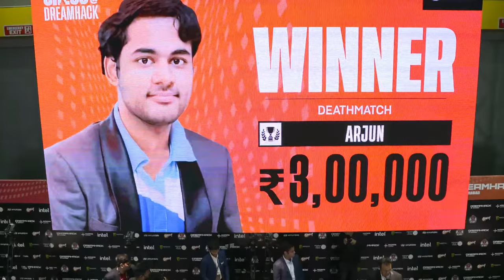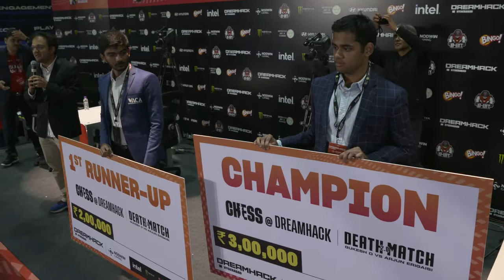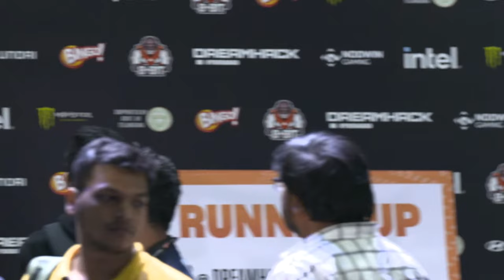Gukesh D vs Arjun Erigaisi | Death Match 2.0 | ChessBase India Originals | at Dreamhack, Hyderabad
The first ChessBase India Originals Death Match was held at the Phoenix Marketcity Mumbai between Anish Giri and Vidit Gujrathi in June 2022. We now have the second edition at the DreamHack, this time between two of the brightest talents, not just in Indian chess, but the world. Facing off against each other are India no.2 and 3 D. Gukesh vs Arjun Erigaisi. Gukesh is just 16 years old, has a rating of 2732 and is world no.19, while Arjun is 19 years old, has a rating of 2728 and is world no.21. What an evenly matched battle this is! Deathmatches are grueling, all-out battles of wit, speed, skill, and endurance. The players will be tested in all formats from bullet, blitz, rapid, blindfold, chess960, no castling chess and more. The event will be held on the 5th of November from 5 p.m. onwards and will have a total prize pool of INR 5,00,000. The winner takes home Rs.3,00,000 and the runner-up Rs.2,00,000.